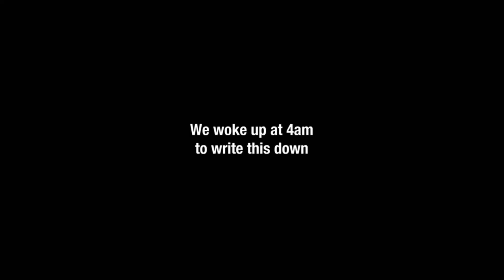Adult Swim B&W Bump: A Word is a Two Words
Woke at 4am
Airdate: Sunday, June 27, 2021